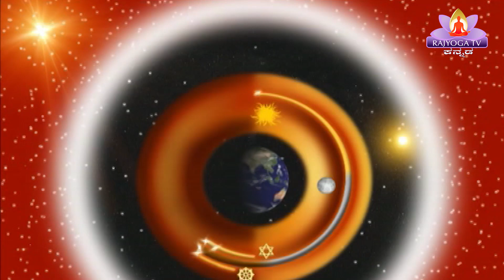20 02 2023 ಕನ್ನಡ ಸಾಕಾರ ಮುರಳಿ Kannada Sakar Murli